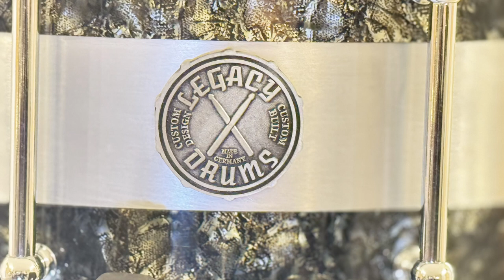Schlagabtausch Ticker Video - Oktober 2024 #2 - Was gibt’s Neues?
Willkommen zum zweiten Schlagabtausch Ticker des Monats Oktober 2024– eurer zentralen Anlaufstelle für News aus der Schlagzeug- und Percussion-Welt. Bei anstehenden Events wird ordentlich gegrooved und gebashed, es gibt Ausblicke auf ein weiteres Schlagabtausch Drum Camp, Neues "Made in Germany" kündigt sich an und es darf beim Schlagabtausch mitgemacht werden.

SHOWNOTES

Veranstaltungen

Benny Greb Workshop Tour

drum-tec Drum Bash

Aktuelle News

Schlagabtausch-Jingle-Aktion

Sendet eure Beiträge an

oder per

Links zu Dirk und Timo

Dirk Brand - Host von "Schlagabtausch" - Der Podcast für Drummer

Timo Ickenroth - Host von "Schlagabtausch" - Der Podcast für Drummer